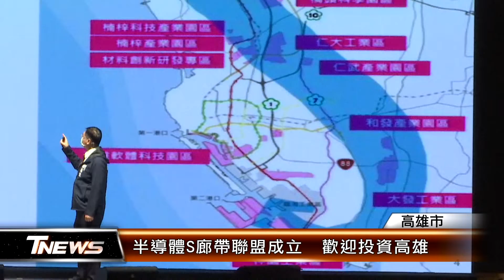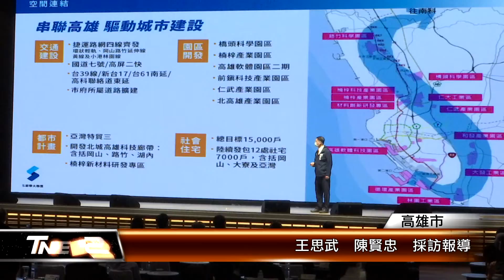半導體S廊帶聯盟成立 攜手翻轉高│T-NEWS聯播網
力拼產業轉型，高雄市政府結合企業、學校，成立半導體S廊帶產學大聯盟，半導體S廊帶服務中心也同時揭牌，市長陳其邁表示，企業未來面臨許多挑戰，但市府一定會扮演堅強後盾，協助廠商解決各項問題，他也感謝企業投資，一起攜手翻轉高雄。